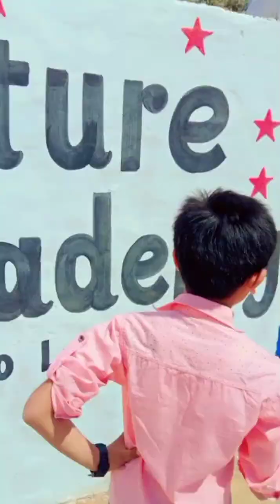Mazay at nani ghr🤩😀 result day at mommy's school 🤩😀| salu |zari |salu zari vlogs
weekend at nani Ka ghr and result day at Mama's school 🥰😀 enjoyed a lot youtube salman results village vlogs